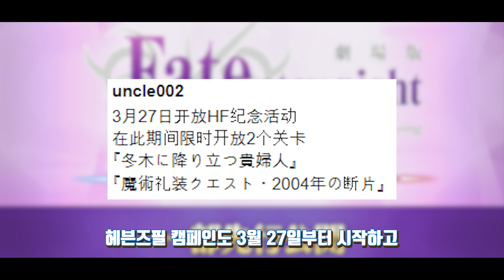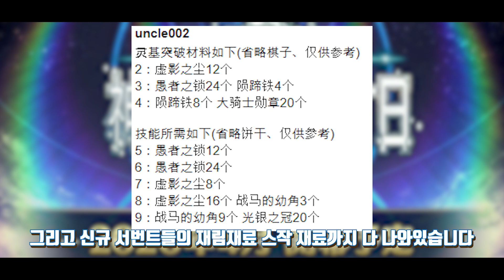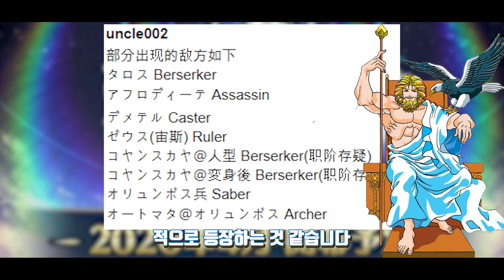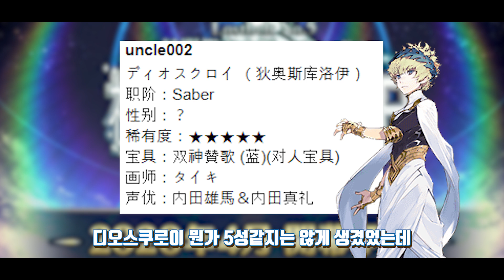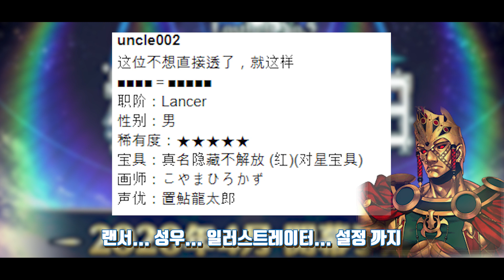유출이 맞을수도 있고 아닐수도 있습니다 【페그오】【FateGrandOrder】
+ 제우스 아츠 대군 시스템 룰러 가즈아~~!!